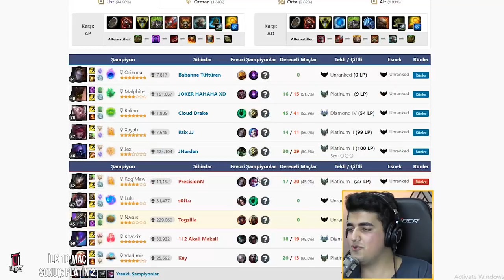ARAKÇI NASUS TEK BAŞINA ALAYINA GİDİYOR!! ELMASA DOĞRU SEZON 8 #5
Duydum ki buraya youtube trend trendler gibi şeyler yazınca videolar daha çok izleniyormuş. Bakalım biraz deneyeyim ben de, youtube türkiye benim hayatım hayat tarzım yaşam tarzım çok seviyorum eğlenceli oluyor video çekmek montaj yapmak. daha ne yazsam? her gün yeni video yayınlıyorum. Oyun oynuyorum gaming, challenge, komedi komik şaka tepki vlog. çok eğlenceli anlar hebele hübele yeter la kendimden iğrendim xd burayı okuyan çok azdır zaten selam olsun sizlere xd Biraz da LoL 'e atıfta bulunalım. League of Legends içerikleri üretiyorum 4 yıla yakın süredir. YouTube Türkiye benim her şeyim hayatım bitiyorum onun için süper bir şey. Riot Games ile birkaç ortak işimiz oldu yayınlarına falan da katılıyorum vs vs hadi eyv xd